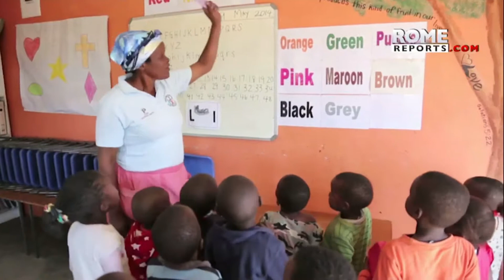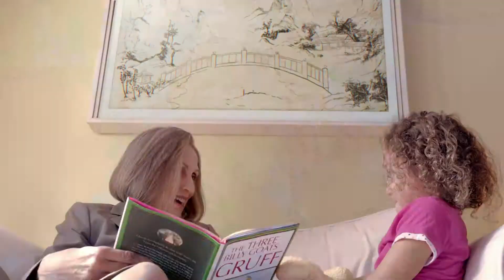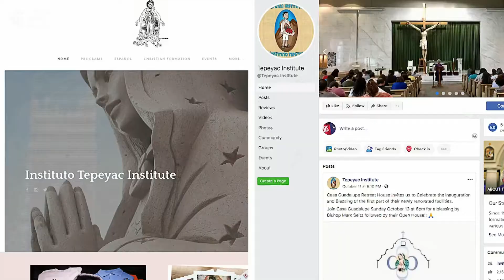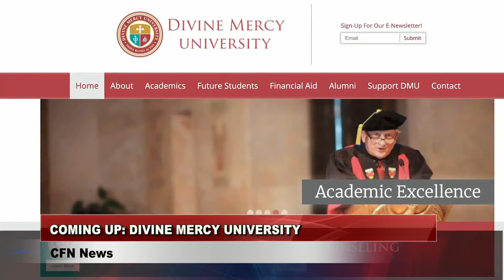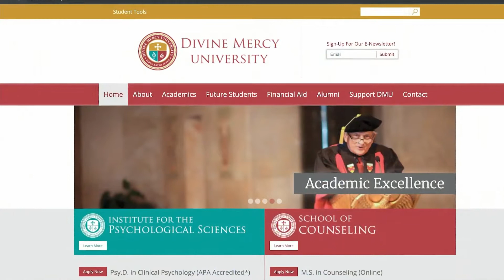CFN News - October 30, 2019